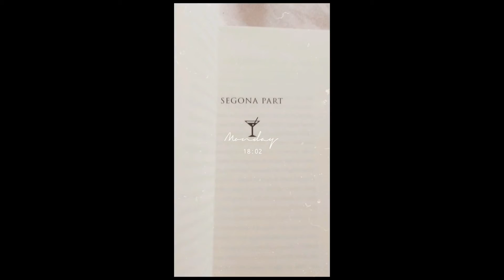DAY 1 reading vlog || The Reading Rush